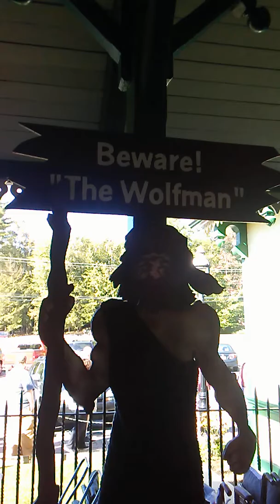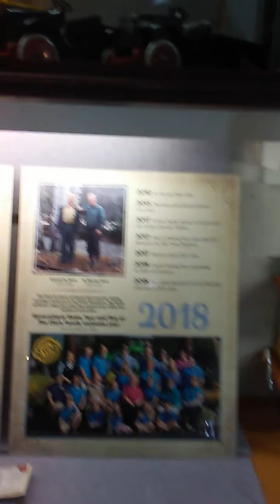Clark's Trading Post 1(3)THIS VIDEO IS NOT MADE FOR, CHILDREN UNDER 13 YEARS OLD.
THIS VIDEO IS NOT MADE FOR, CHILDREN UNDER 13 YEARS OLD.